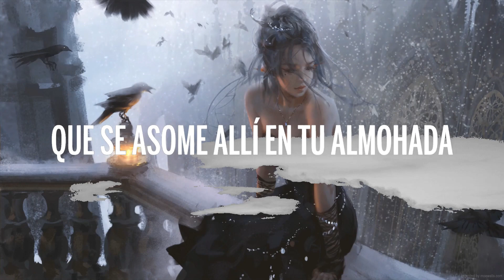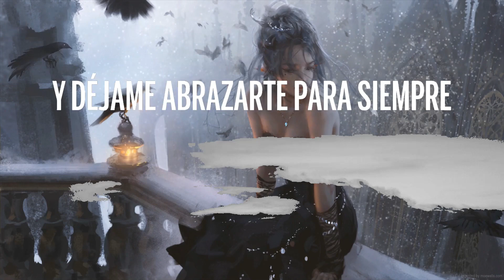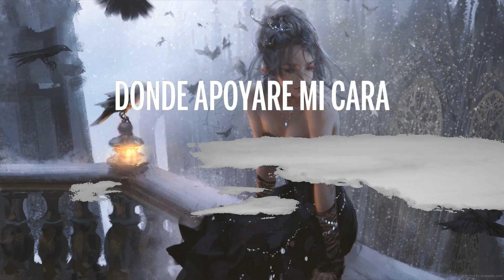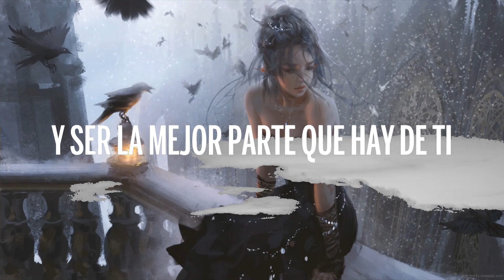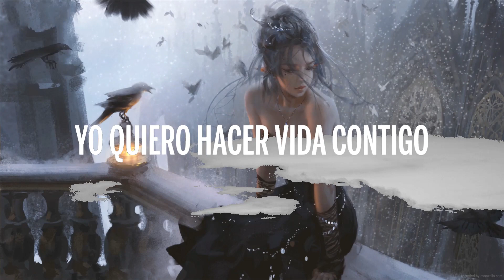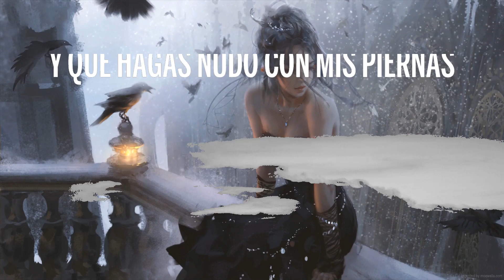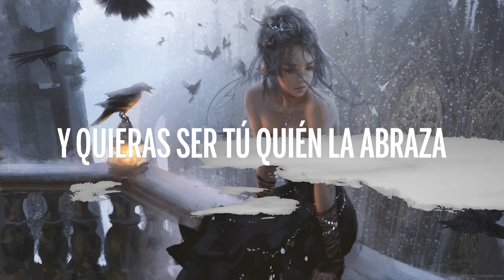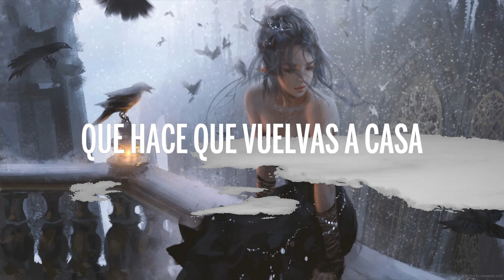Kany García - Para Siempre (Letra/Lyrics)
🎤 Letra: Kany García - Para Siempre

[Verso 1]
Amor, déjame ser yo lo primero
Que se asome allí en tu almohada
Que tu pecho sea siempre donde apoyaré mi cara
Y que hagas nudo con mis piernas
Cuando yo me duerma

[Verso 2]
Amor, déjame ser siempre el deseo
Que hace que vuelvas a casa
Que aún mires mi cintura
Y quieras ser tú quién la abraza
Que en mi oído siempre duerman todas tus palabras

[Pre-Coro 1]
Y ser la mejor parte que hay de ti

[Coro]
Y déjame abrazarte para siempre
Déjame besarte a mi manera
Agarrar tu mano dondequiera
Porque yo he nacido pa' quererte

[Coro]
Déjame abrazarte para siempre

[Verso 3]
Amor, yo quiero hacer vida contigo
Ser amante, ser amigos
Y ser la historia favorita
Que comparten los testigos
Que conocen lo que somos
Y lo que antes fuimos

[Pre-Coro 2]
Y ser la mejor parte que hay de mí

[Puente]
Yo quiero ser tu compañera
Y sólo quiero sumar a tu vida
Ser la espuma blanca ahí en la arena
Que vive acercándose a tu orilla